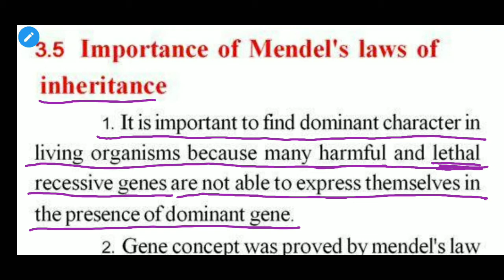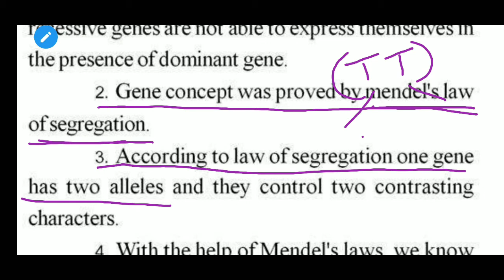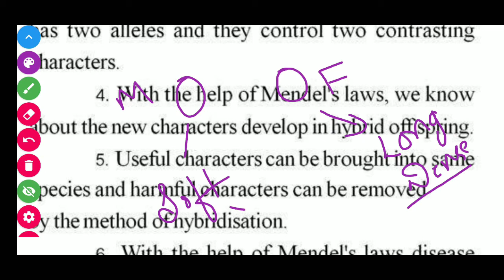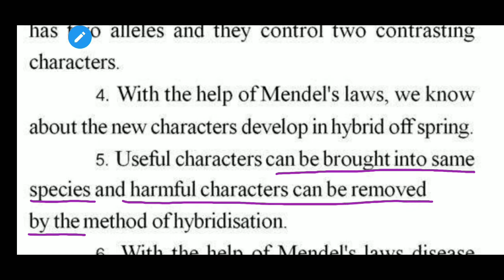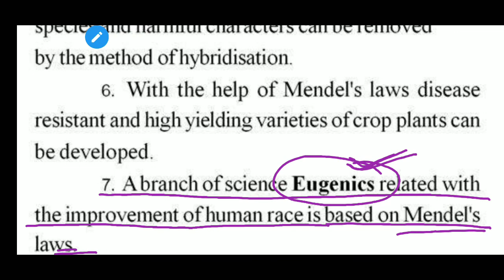Importance of mendels law of inheritance only in 5 minutes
Importance of mendel's law of inheritance only in 5